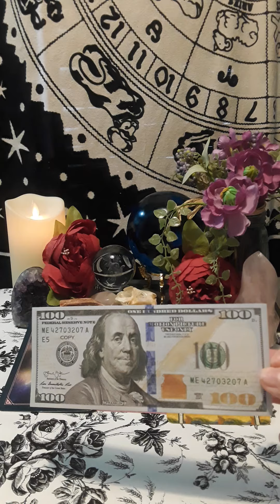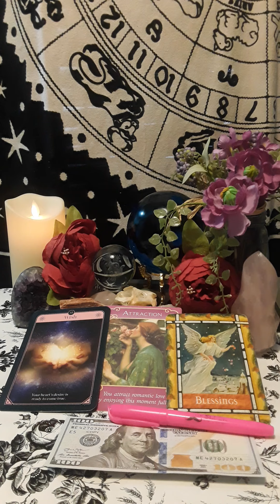🌺Strawberry Full Moon Ritual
🦋My readings will give you clarity and guidance on your present situation and the best course of action for your future. I will give you detailed information on your questions. Thanks for stopping by!